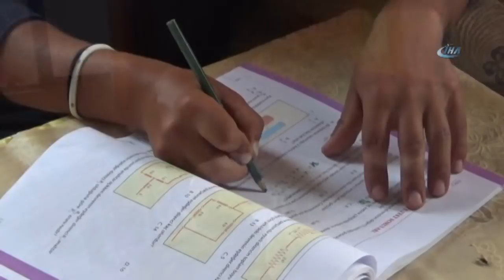Hayvan Otlatırken Gökyüzünde Gördüğü Uçak, Tüm Hayatını Değiştirdi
Kastamonu’nun Araç ilçesine bağlı bir köyde ikamet eden Ahmet Bulucu, ilkokul yıllarında gökyüzünde gördüğü uçak sonrası uçak mühendisi olmaya karar verdi. Bunun üzerine hayallerini süsleyen uçak için azmedip çalışan Ahmet Bulucu, üniversite sınavlarına girerek uçak mühendisi bölümünü kazandı. Bulucu, şimdi de yerli uçak projesinde yer almak için kendisine hedef koydu.

Kastamonu’nun Araç ilçesine bağlı Çavuşlu Köyünde ikamet eden ve çiftçilik yaparak geçimlerini sağlayan Ahmet Bulucu, hayvan otlattığı esnada gökyüzünden geçen uçağa hayran kaldı. Bunun üzerine uçaklara ilgi duymaya başlayan Ahmet Bulucu, uçaklar üzerinde araştırma yaparak uçak mühendisi olmak için kendisine hedef koydu. Uçmanın özgürlük olduğunu düşündüğünü söyleyen Ahmet Bulucu, üniversite sınavlarına hazırlanarak hayallerini süsleyen uçak mühendisliği bölümünü kazanacak puanı elde etti. Ahmet Bulucu, uçak mühendisliğini bitirdikten sonra yerli uçak projesinde de yer almak istediğini ve bu yönde de kendisine hedef koyduğunu belirtti.

“Hayvan otlatırken gökyüzünde gördüğüm uçak, hayallerimi süsledi”

Hazerbey Anadolu Lisesini okuyan ve üniversite sınavları sonrası Eskişehir Anadolu Üniversitesi Uçak Gövde-Motor Mühendisliği Bölümüne yerleşecek puanı elde eden Ahmet Bulucu, “İlkokula giderken köyde hayvan güdüyordum. Hayvan otlattığım esnada gökyüzünden bir ses geldi ve gökyüzüne baktım. Bir uçak geçiyordu. Sonra merak ettim bu uçaklar nasıl uçuyor diye. Bu uçaklar nasıl havada duruyor. Sonra uçaklar üzerine araştırma yapmaya başladım. Bunun üzerine uçak mühendisi olmaya karar verdim. Öyle bir hayalim ve merakım oldu. Ortaokul son sınıfta Hazerbey Eğitim Kurumlarının bursluluk sınavlarına girdim ve yüzde 100 bursluluk kazandım. Sağ olsun Orhan Hazer hocamızda bizleri okuttu” dedi.

“Yeni hayalim, yerli uçak projesinde yer almak istiyorum”

Yeni hayalinin yerli uçak projesinde yer almak olduğunu söyleyen Ahmet Bulucu, “Okurken hocalarım bana yardım ettiler, destek oldular, elimden tuttular. Üniversite sınavlarına hazırlandım ve girdiğim sınavlar sonucunda Eskişehir Anadolu Üniversitesi Uçak Gövde-Motor Bakım Mühendisliği Bölümünü kazanacak puanı aldım. Şimdi burayı tercih ettim. İnşallah uçak mühendisi olacağım. Şimdi bir hayalim daha var. Ülkemizin yerli uçak projesi bulunuyor. Bende bu projede yer alıp çalışmak istiyorum. Yerli uçak projesinde yar almak istiyorum. Motorunda, tasarımında çalışmak istiyorum. Bende, yerli uçak projesinin içerisinde olmak istiyorum” diye konuştu.

“Ben, uçmanın her zaman özgürlük olduğunu düşünüyorum”

“Ben, uçmanın her zaman özgürlük olduğunu düşünüyorum” diyen Ahmet Bulucu, “O yüzden insanlarında bir yerlere uçmasını istedim. Bu yüzden uçak yapmak istiyorum, bu yüzden uçak mühendisliğini tercih ettim. İnsanlarında özgürce yaşamasını ve özgürce uçmalarını istediğim için uçak mühendisi olacağım” şeklinde konuştu.

“Bol bol kitap okusunlar, günlük 3-4 saat ders çalışsınlar”

Kendisinin bir çiftçi çocuğu olduğunu ve bu köyden çıkarak neler başarabileceğini göstermek istediğini belirten Ahmet Bulucu, şöyle konuştu: “Ben, bir çiftçi çocuğum. Bu köyden çıkarak bizim gibi insanlarında neler başarabileceğini göstermek istiyorum. Arkadaşlarıma bol bol kitap okumalarını tavsiye ediyorum. Çünkü sürekli anlama üzerine sorular soruyorlar. Günlük 3-4 saat ders çalışmaları yeterli gelecektir”